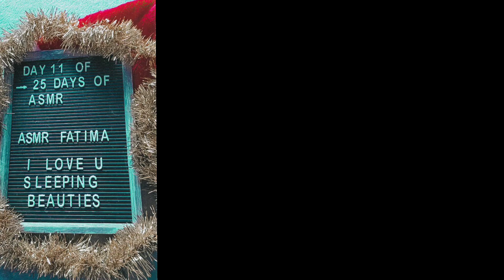AFRIKAANS X-MAS TRIGGER WORDS PART 1💤🤍 (🎄DAY 11/25 DAY OF ASMR🎄)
💙Hey Hey Hey Sleeping beauties💙

🎄💚Welcome to 25 days of asmr sleeping beauties I hope you enjoy this series, thank you for supporting our channel. Sending you much love this holiday season.💚🎄

Please wear your earphones/headphones. 🎧
If lofi you can listen on speaker.🔊
Comment suggestions (no weird ones). 😉

📌UPLOAD SCHEDULE :
Every Tuesday💤
Every Thursday💤